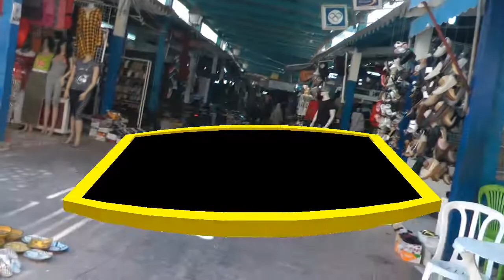Nº 1021 ESSAOURIA SAFI MARRUECOS ÁFRICA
Marruecos una nación grande en África un viaje inolvidable por unos paisajes únicos, merece la pena conocer esta nación que se abre al mundo y al turismo mundial con unas gentes preocupadas para que todo vaya como toca a sus visitantes. Luz, colorido, clima, belleza, animales exóticos todo esto y mucho más nos ofrece Marruecos.
Morocco, a great nation in Africa, an unforgettable journey through unique landscapes, it is worth getting to know this nation that opens to the world and to world tourism with people who are concerned so that everything goes as it touches its visitors. Light, color, climate, beauty, exotic animals all this and much more offers Morocco.
Jóse (ELCAMARONIN)